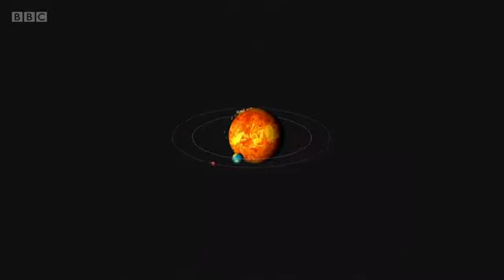How long does it take to get to Mars and why is it so difficult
Why are there so many attempts to get to Mars at the moment - including UAE's Hope mission, China's Tianwen-1 and Nasa's Perseverance Rover?

Well, summer 2020 is a popular time for missions to the red planet because of the way the planets align - but how long does it take to get there?

Landing on Mars is known as the "seven minutes of terror", and there are lots of reasons why.

Here BBC Science Correspondent Laura Foster explains how long it takes to get there and why it's so difficult.